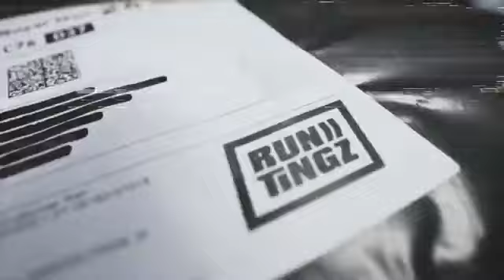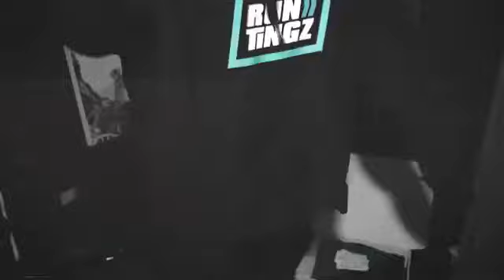K Jah & Trafic MC - Run Tingz TV - 30th June 2022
K Jah is joined by Trafic MC for some serious Junglistic Drum & Bass flavours on Rung Tinz Radio as he launches his debut EP on Dance Concept

Performed live on the 30th June 2022

This channel is run by the people behind the scenes at Dance Concept and will include rare radio shows, rave sets and tunes from the start of Jungle / Drum n Bass right up to modern day.